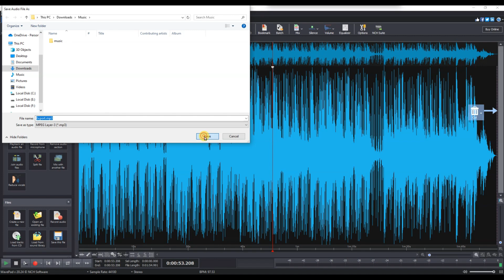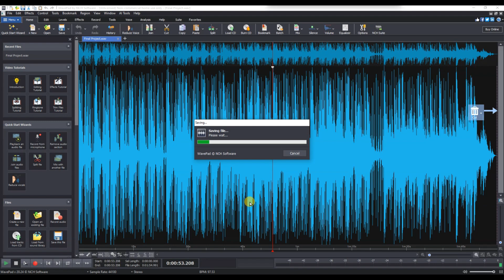How to Export Audio From WavePad 2025?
Want to learn how to export audio from WavePad quickly and easily? In this step-by-step tutorial, we’ll show you how to save and export your edited audio files in different formats like MP3, WAV, FLAC, and more using WavePad Audio Editor. Whether you're a beginner or a professional, this video covers everything you need to know about exporting audio, choosing the right file format, adjusting bitrate and quality settings, and saving your work properly.

Follow along to export your audio projects in WavePad without any hassle and ensure your files are ready for sharing, uploading, or further use. Drop your questions in the comments if you need further help!